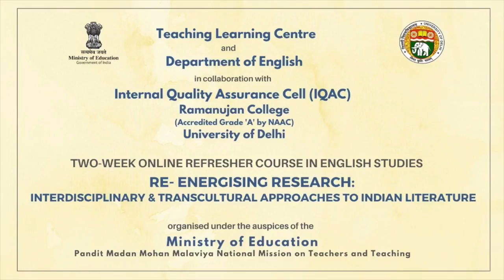EUROPEAN INFLUENCES AND THE RISE OF BENGALI CHILDREN'S LITERATURE ( MODULE 2)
Dr. Bipranarayan Bhattacharya